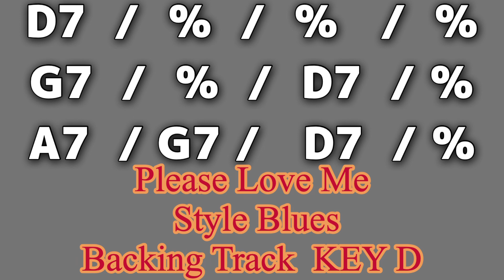Please Love Me Style Blues Backing Track Key D ギターアドリブ練習用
プリーズ・ラブ・ミー　スタイル　ブルースバッキングトラック　キーD ギターアドリブ練習用。

その他バッキングトラック

Ain't Nobody's Business What We Do　Freddie King  Style BackingTrack ギターアドリブ　カラオケ用

Snatch Back and Hold It Junior Wells Style Backing Track Key C ギターアドリブ練習、カラオケ用